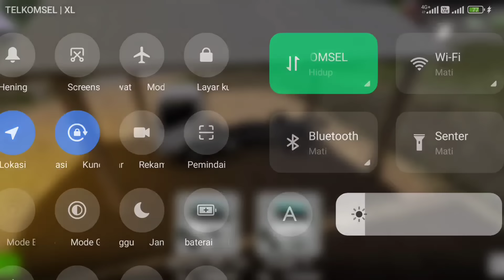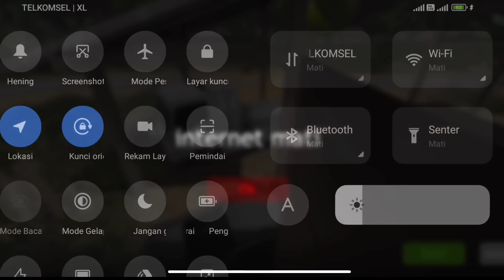Nge towing Mobil Masuk Sungai !! Akhirnya Es Truck ID Update V2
Nge towing Mobil Masuk Sungai !! Akhirnya Es Truck ID Update V2 nih guys. Buat kalian yang mau gamenya langsung aja cek dibawah ya.

Silahkan beli merchandise di channel ini ya.
Donasi channel ini untuk memperbaiki kualitas video

Enjoyyy.